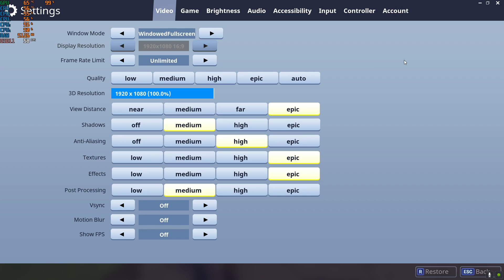Fortnite - GTX 660 OC | 1080p Optimal Settings | FRAME-RATE TEST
Configuration PC:
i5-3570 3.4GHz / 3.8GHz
Gigabyte Geforce GTX 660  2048Mb 192 bit
8Gb RAM

for licensed games:
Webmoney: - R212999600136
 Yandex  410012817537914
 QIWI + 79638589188